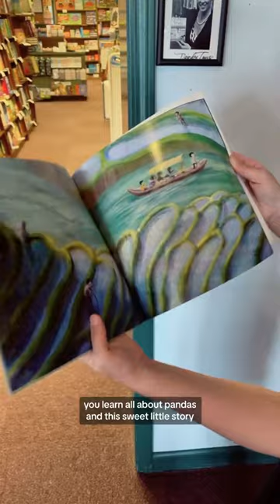Science Sunday on our big blue planet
Our paperback picture book wall has more than meets the eye! Add a little more science to your story time with books about pandas on our planet.